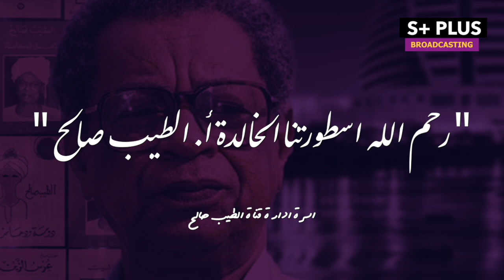لقاء مع الروائي السوداني الطيب صالح - تسجيل نادر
تسجيل اذاعي نادر - الطيب صالح في امدرمان و غناء شعبي و صلاح بن البادية يغني والحديث عن البدايات و ذكريات الشباب والطفولة  و الشوق للبلد والناس ، حوار جميل و مهذب مليء بالقيم والاحترام، لنري اين كنا وكيف اصبحنا كامة سودانية مهذبة مثقفة